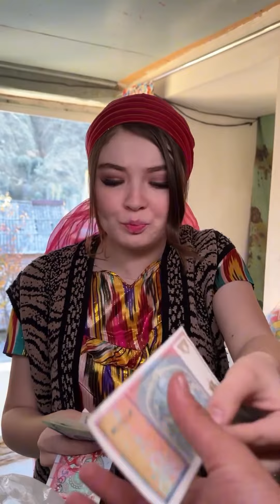BLOGER ZEBO QISHLOQA KELIN BO'LSA🤣🤣@KiflyfTv @tseries